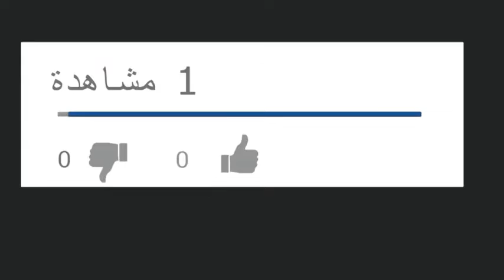هشام سليم يكشف عن تحول ابنته نورا جنسيا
بنتي نورا بقت ابنى نور، وأنا مستغربتش أبدا أنها تتحول جنسيا لأنها من ساعة ما اتولدت وأنا كنت شايف إن جسمها ولد وكنت علطول بشك في الحكاية دي"، هذا ما قاله الممثل المصري ​هشام سليم​ عن تفاصيل إجراء إبنته نورا عملية تحول جنسي.
وأضاف:""في يوم من الأيام قالت لي أنا عايشة في جسم غير جسمي وكان وقتها عمرها 18 سنة ودلوقتي 26 سنة"، مشيراً إلى أن قرارها هذا يعد جرأة كبيرة وشجاعة منها في مجتمعنا خاصة أننا نعيش في مجتمع يرفض مثل هذه العادات.
وتابع سليم خلال حلوله ضيفاً على برنامج "شيخ الحارة والجريئة" الذي تقدمه الإعلامية إيناس الدغيدي عبر شاشة "القاهرة والناس":"عايز أقول الله يكون في عون الابن اللي كده أو البنت، ويكون في عون أهلها، وأنا كأب مهما حولت مش هقدر أفكر زي ما ابني بيفكر دلوقتي".
وأكد أن جميع أسرته تعامل ابنته التي كان إسمها نورا الآن على أنها ذكر ويشجعونه على استكمال حياته كولد الآن بعد أن أصبح إسمه نور".